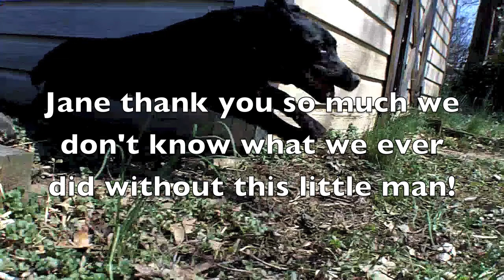Shae first mini movie